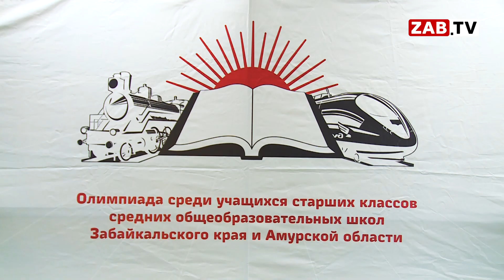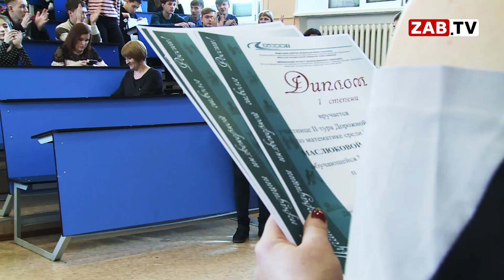«Дорожная олимпиада» делает из школьников специалистов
Олимпиада, да не простая. А для будущего очень полезная. С ее помощью школьники уже сейчас могут выбрать для себя направление будущей карьеры. «Дорожная олимпиада» на базе железнодорожного института в очередной раз собрала маленьких всезнаек.